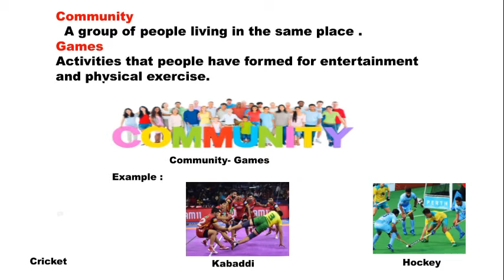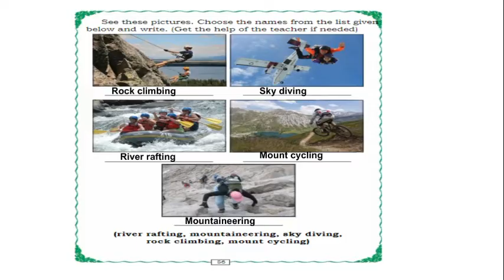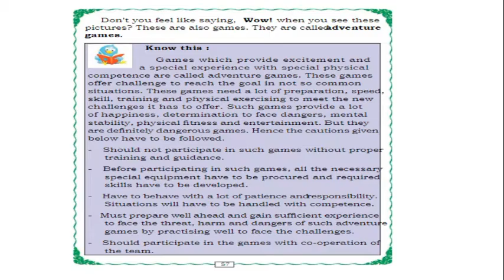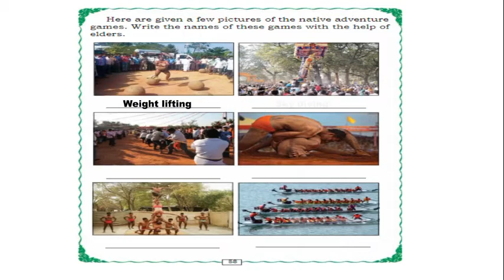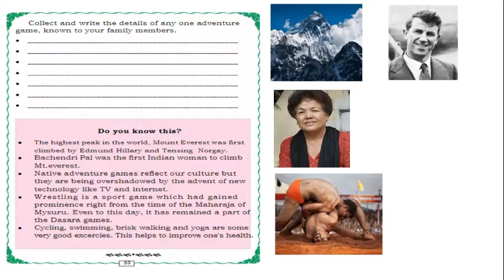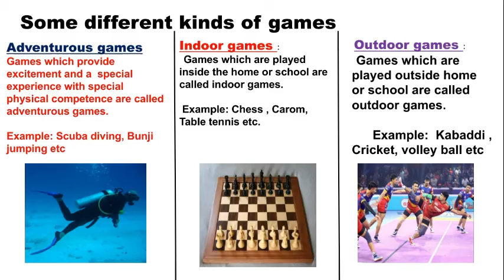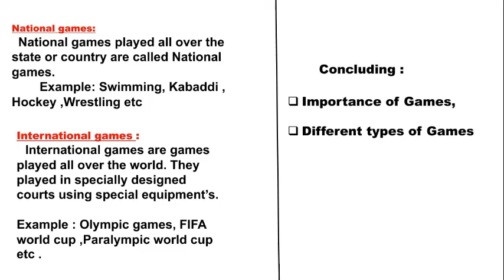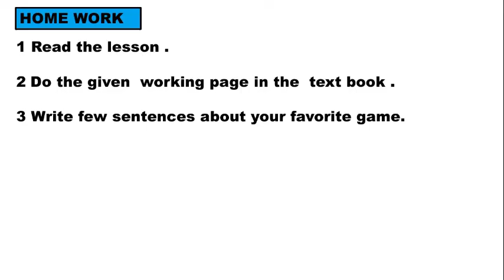STATE - 5th std EVS Lesson - 4 Community Games (part -2) completed.